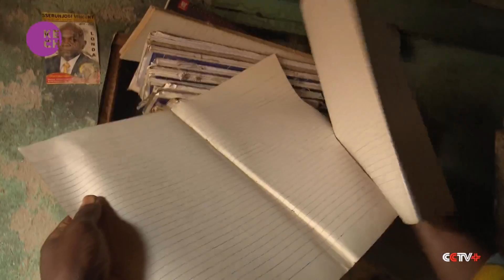About one third of Ugandan students fail to return to schools